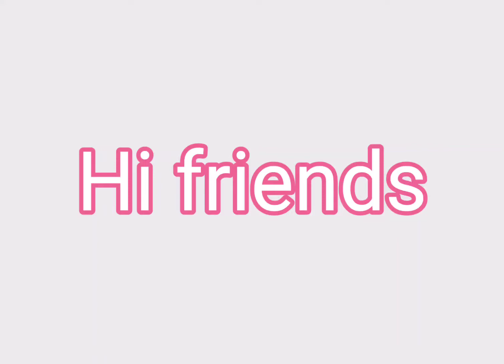Republic day easy poster step by step 👍🏻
This video is for easy drawing of Republic day.